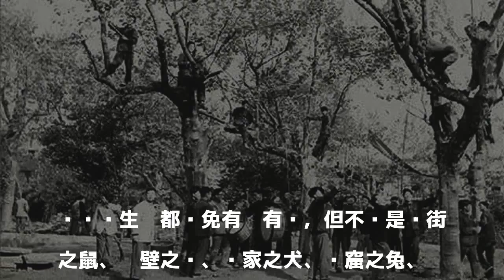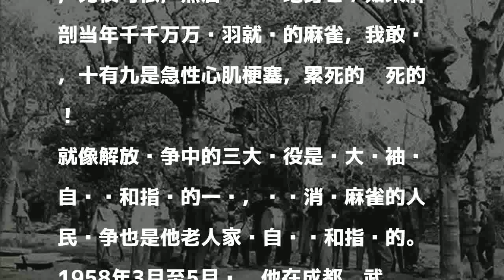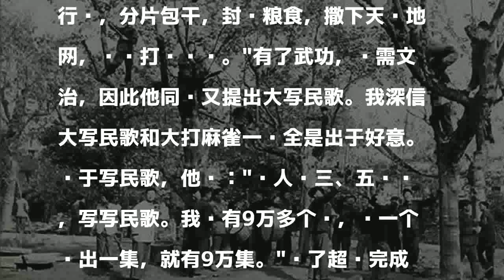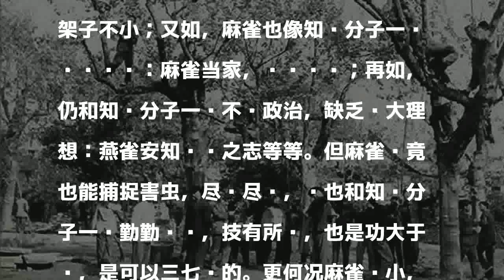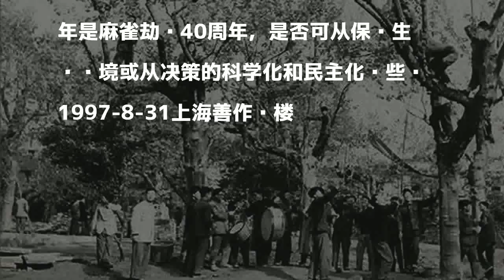世界史上最惨烈的动物灭绝运动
發表評論評論如下。